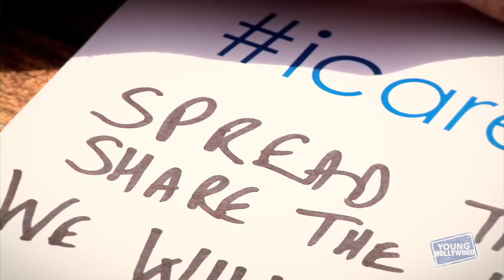Stars Go Skydiving For Charity!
When actress Serinda Swan stopped by the Young Hollywood Studio, the conversation turned to her work for anti-human trafficking causes and the "18 for 18" Charity Sky Dive that resulted... Next thing you know, our host is in a plane at 18,000 in the air and freefalling with nothing but a parachute to keep him from being a little British puddle on the pavement! See how he fares in this skydiving challenge, and also hear from fellow daredevils Cassie Scerbo, Renee Olstead, and Hill Harper! Hosted by Oliver Trevena (@olivertrevena).